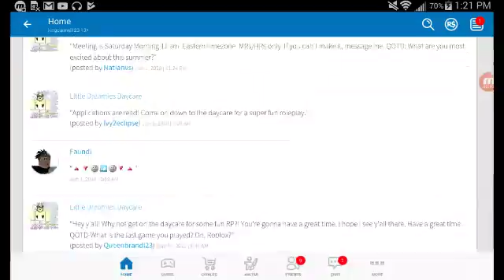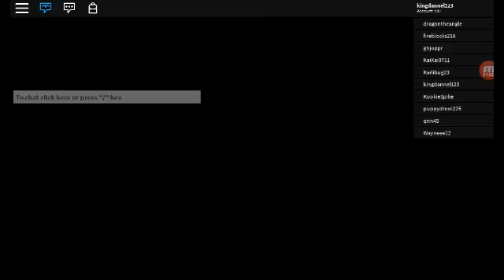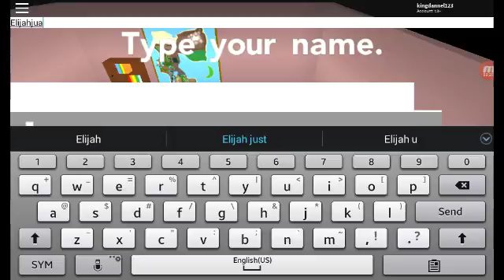Pokemon bronze #1 team elipse stole my parents